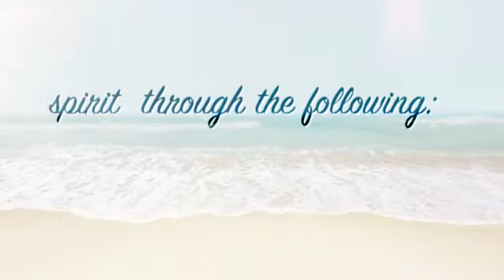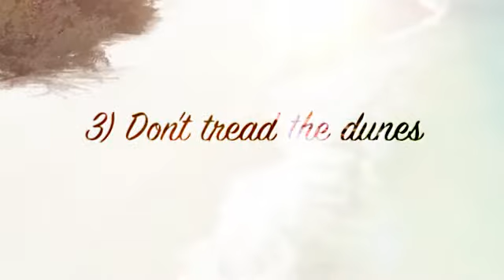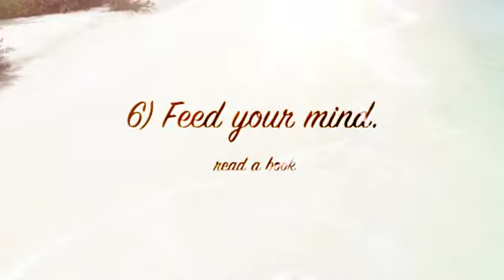Siesta Key Blue Wave What Are They?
Siesta Key Blue Wave What Are They? Siesta Key BlueWave's mission is to inspire visitors and locals to support the Key's natural environment together with its musical and cultural spirit through

* Coverage of the island's live music and art events, and giving a  voice to those artists and musicians  who are particularly inspired by beauty, life and  nature.

* Coverage of  nature-oriented entertainment  activities and nature-preservation activities.

* Donating 20 % of our product sales  toward our partnering local environmental non-profits.

Inspire BlueWave, through its local projects (such Siesta Key BlueWave and  others to come) and partnering non-profits, has the dual objective and capacity of supporting both the arts and the environment.